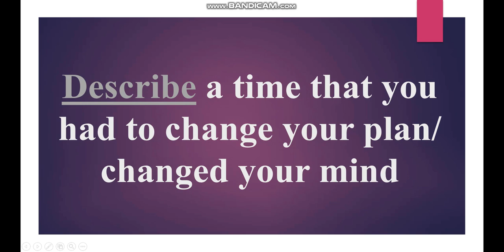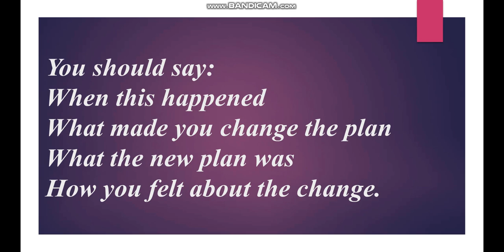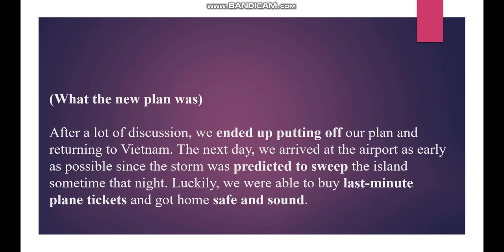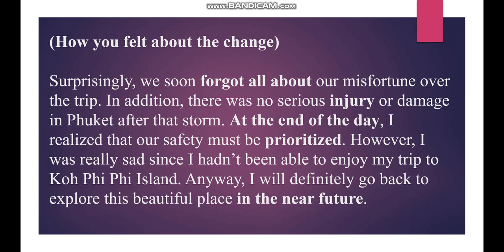IELTS Speaking _ Describe a time that you had to change your plan changed your mind